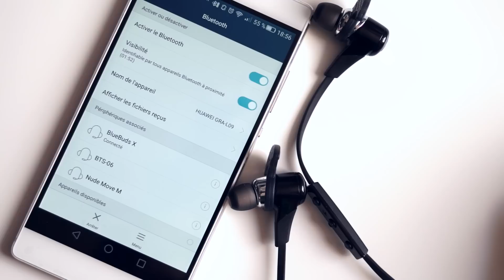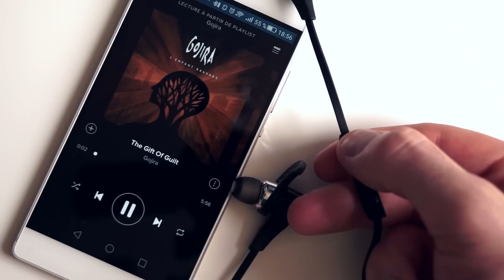Test des écouteurs Bluebuds X de Jaybird - Test Mobile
Test des écouteurs Bluebuds X de Jaybird.

--- Plus d'informations ---

--- Musique ---